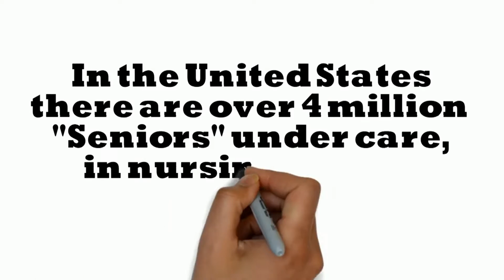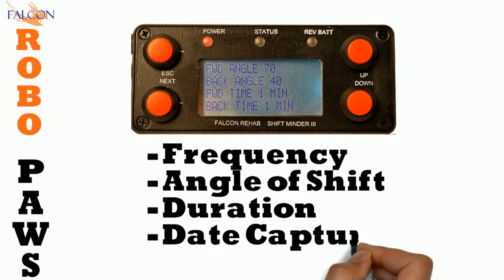Robo Paws Ver 2